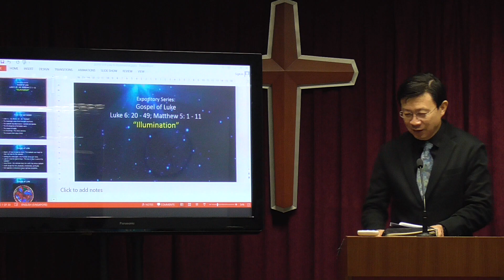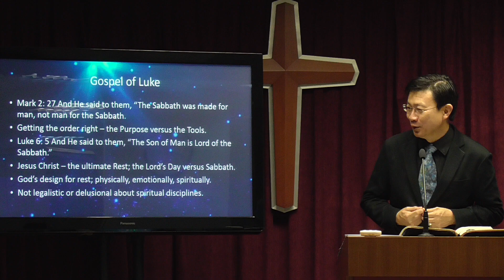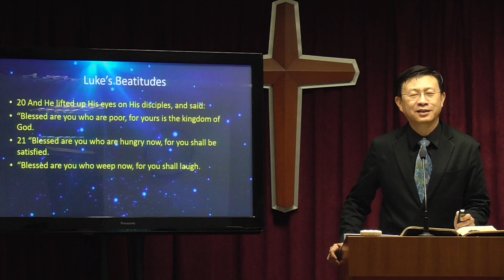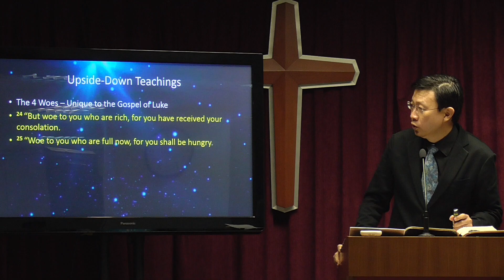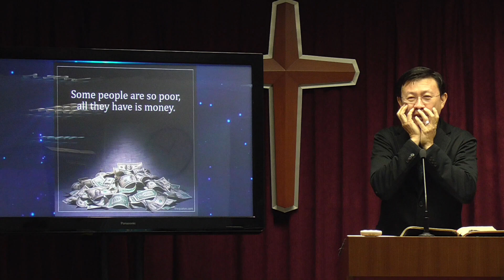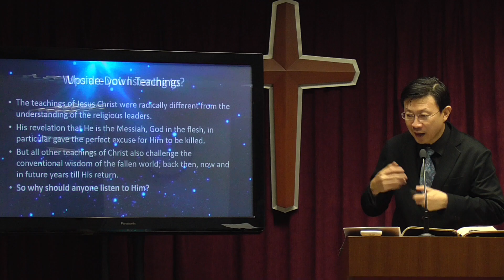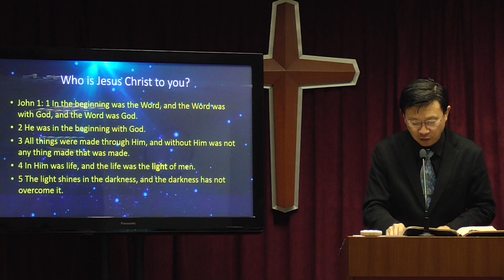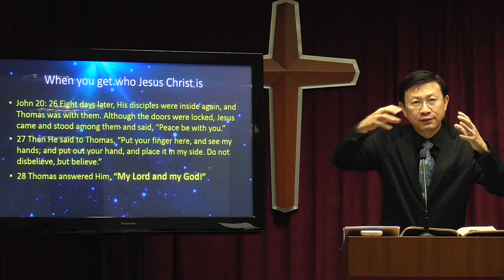10 Nov 2019 Luke 6: 20-49; Matthew 5:1-11, "Illumination" by Rev. Yong Teck Meng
Sermon preached at the Alexcier, 10 Nov 2019  Luke 6: 20-49; Matthew 5:1-11, "Illumination" by Rev. Yong Teck Meng